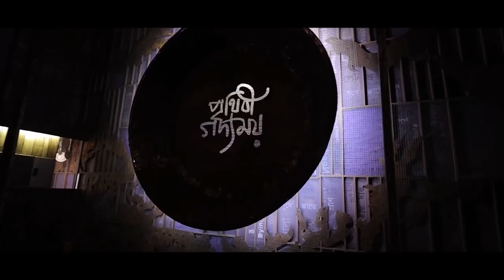Ultadanga Telengabagan Durga Puja 2024, 59th year theme পৃথিবী গদ্যময়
Wishing you a joyful and blessed Durga Puja! May Maa Durga fill your life with happiness, strength, and prosperity. May her divine presence guide you and your loved ones through all challenges. Enjoy the festivities!

এই Video  তে আমি তোমাদেরকে North Kolkata Ultadanga Telengabagan এর এই বছর 2024  এর Durga Puja র Them "পৃথিবী গদ্যময়" এর সম্পর্কে ভিস্তারিত Video VLOG আকারে দেখানোর চেষ্টা করছি, আসা করছি Video টি ভালো লাগবে।।

Join me on an exciting journey as I take you through a typical day in my life! From morning routines to spontaneous adventures, this vlog captures the ups and downs of everyday moments. You’ll get a glimpse of my favorite spots, fun activities, and some behind-the-scenes insights into my world.

Share your thoughts and let me know what you’d like to see next.

চাইলে আপনিও আমাদের সাথে যুক্ত হতে পারেন, এর জন্য আপনাকে E mail যোগাযোগ করতে হবে অথবা WhatsApp এ ম্যাসেজ করতে পারেন।